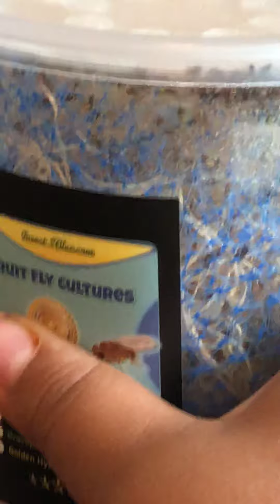Fanf thing 2